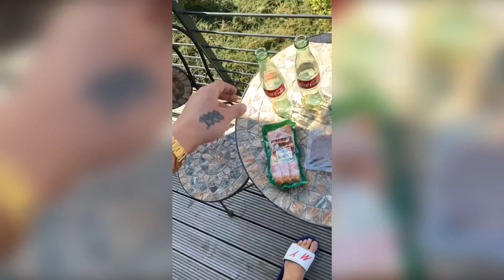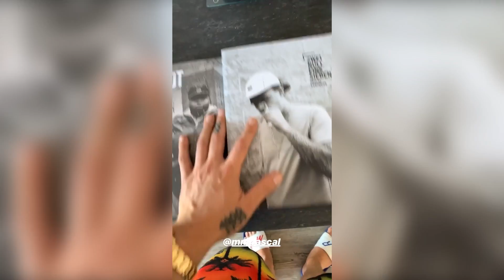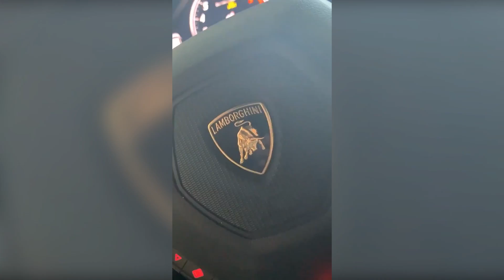Bisschen Lambo ballern 🔥 MontanaBlack Instagram Story